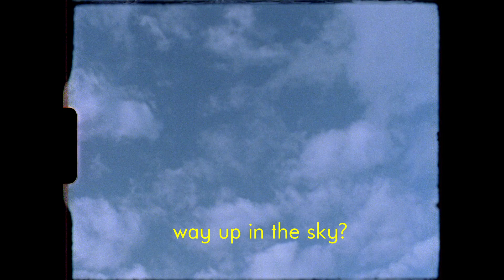Demi Mitchell - Medicine Woman (Official Video)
Official music video for 'Medicine Woman' from Demi Mitchell's upcoming debut record 'The Overflow'.

Directed and edited by David Fulham.

Recorded by Roger Bergodaz at Union St Studio
Mastered by Steve Smart at Studios 301

~~ LYRICS ~~

The night was calling - I had to go
I saw my life as something I didn't know
I thought of your face - asleep in our bed
I wondered what would happen if I stayed instead

But you - know I can't
And I - know I tried
And they - know why I'm here
I'm the Medicine Woman
Who loves...and then disappears

I jumped in my car and drove through the dark
Looked in the mirror and the tears did start
Head in my hands - guilt in my heart
I can't keep living like a hungry shark

It's hard to say what's already said
It's easy to doubt the thoughts in your head
But some things don't need words
Still I wish I told you of my curse

Medicine Woman
She'll make you feel fine
Drink from her cup
And eat from her vine